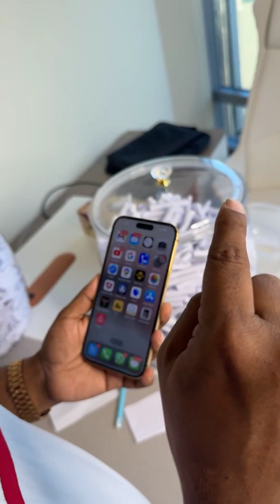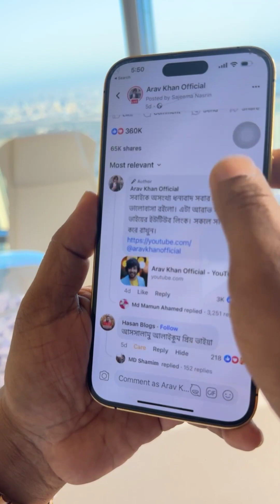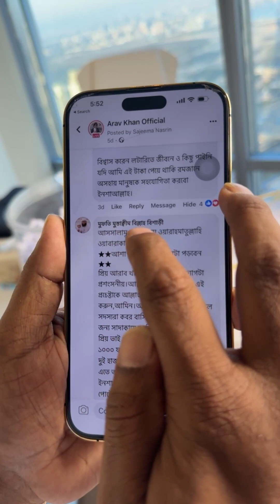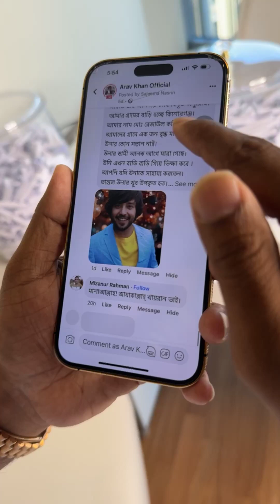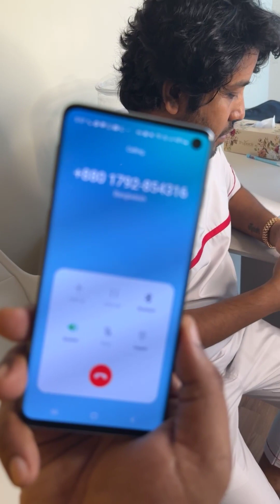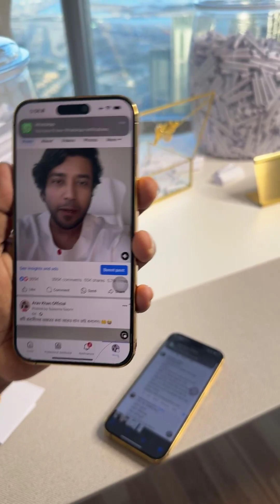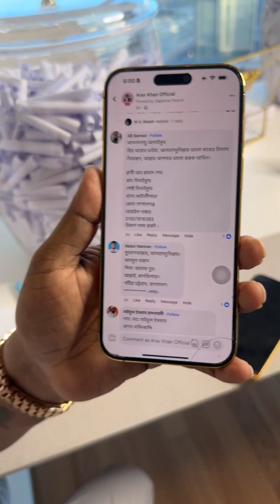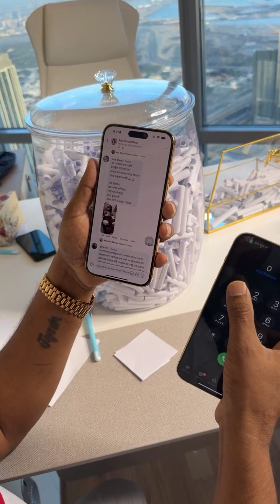রমজানের উপলক্ষে লটারির মাধ্যমে ভাগ্য পরীক্ষা ll দেখা যাক সবাই একটু শেয়ার করবেন। Arav Khan Official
* ANTI-PIRACY WARNING *
This content is Copyright to AZ Flims. Legal action will be taken against those who violate the copyright of the following material presented!